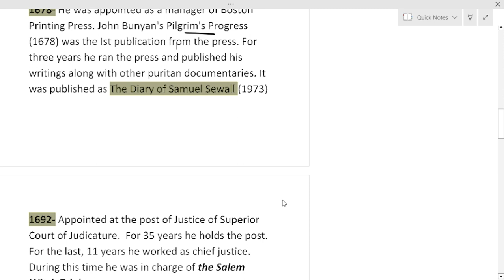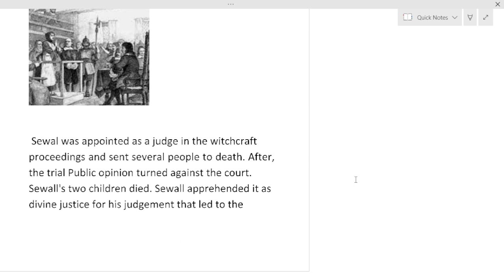Samuel Sewall, Salem Witchcraft , The Diary of Samuel Sewall ,American Literature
English Literature:
 English Literature is a vast sea that demands a cohesive and comprehensive study plan following the syllabus while crossing the bar of the syllabus. To get acquainted with English Literature we have to be acquainted with the chronological evolution and historical as well as literary development of the English language in Britain and all over the World. In this channel, we will discuss, analyse, interpret and study all the important aspects of English Literature.